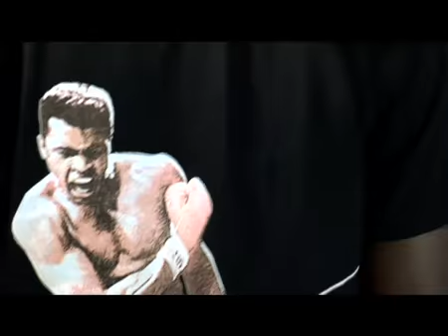OUSSEN & 14K Qui on est (Stéphane Ferrard MR.TRUTH BMX FLATLAND)